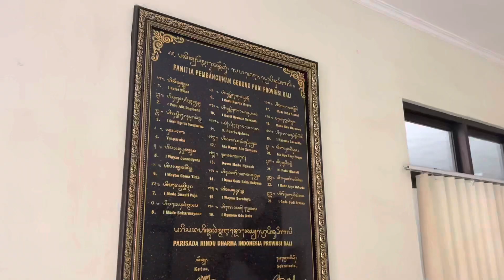Bersama PHDI Kota Denpasar Perang Lawan NARKOBA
PHDI Perang Lawan NARKOBA
Kepala BNN Kota Denpasar, KBP. I Ketut Adnyana Putera, S.Si melaksanakan kegiatan diskusi dengan Ketua PHDI Kota Denpasar, I Made Arka, S.Pd.,M.Pd bertempat di Gedung Sekretariat PHDI Provinsi Bali. Diskusi ini dilaksanakan dalam rangka membahas sinergritas yang telah terjalin maupun inovasi dalam mencegah penyalahgunaan Narkoba.
Pada kesempatan ini turut hadir Dr. Komang Indra Wirawan, S.Sn.,M.Fil.H yang akrab disapa Komang Gases @gasesbali
Diharapkan kegiatan diskusi ini semakin mempererat hubungan antara BNN Kota Denpasar dengan PHDI Kota Denpasar demi mewujudkan Kota Denpasar yang Bersih Narkoba.